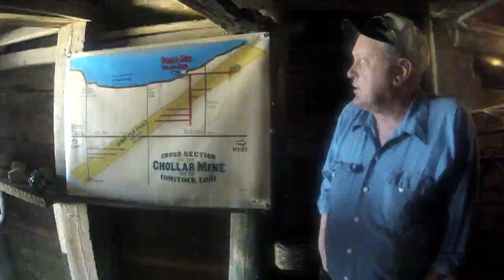Road Trip - Part Three! Virginia City, Nevada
Featuring Mark Twain, Steam Trains, and venturing deep into an 1861 gold mine...